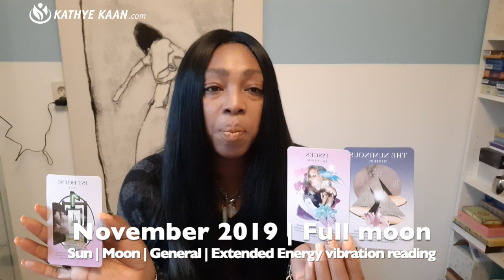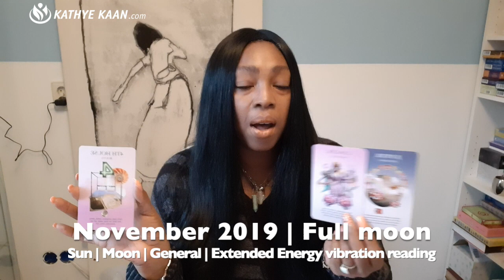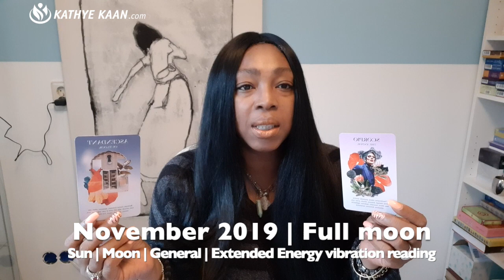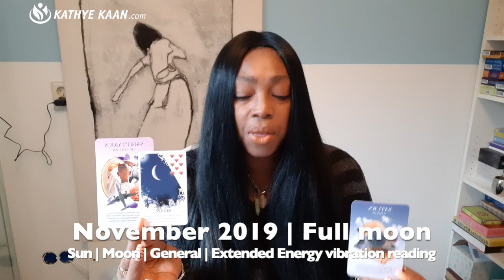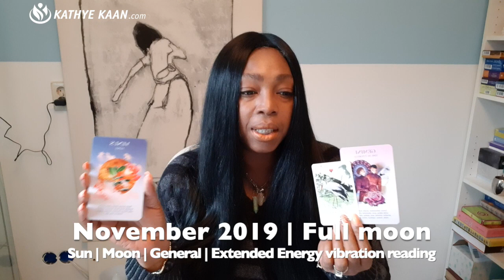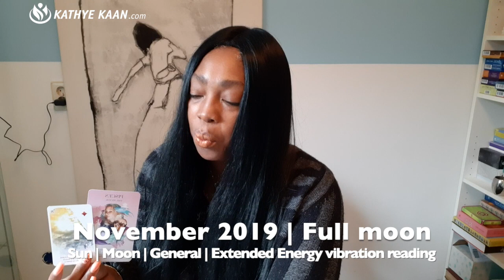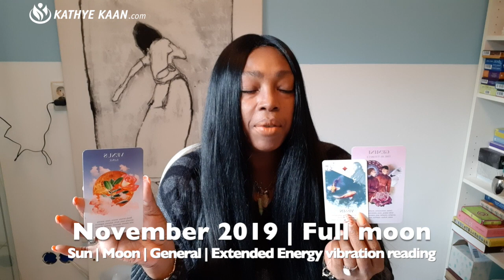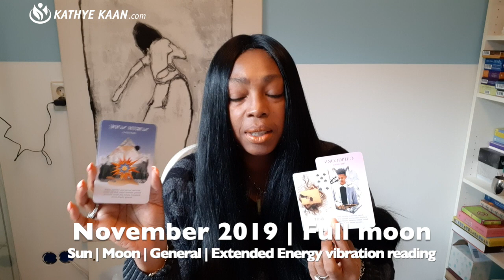Full Moon Reading November 2019 Aquarius Gemini Libra Air Sign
Kathye